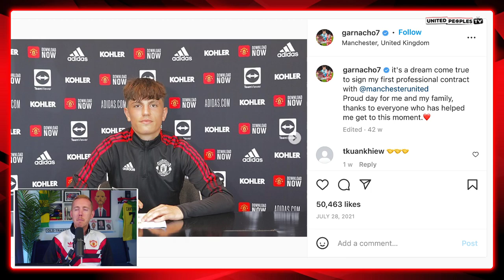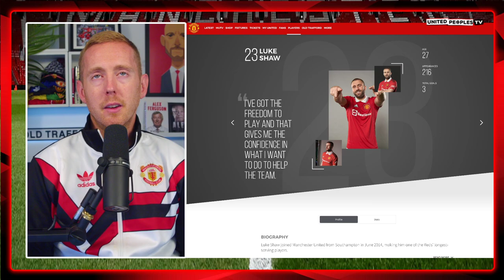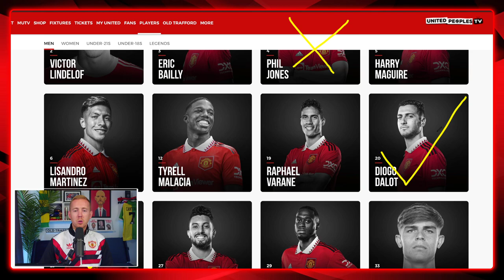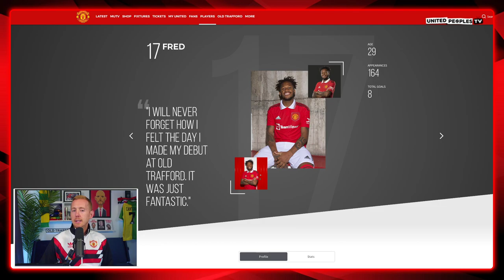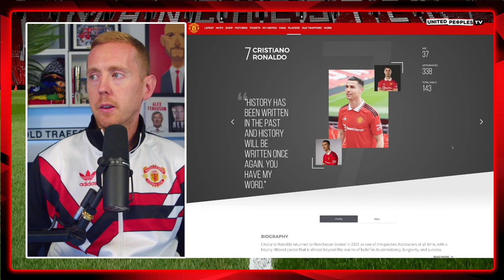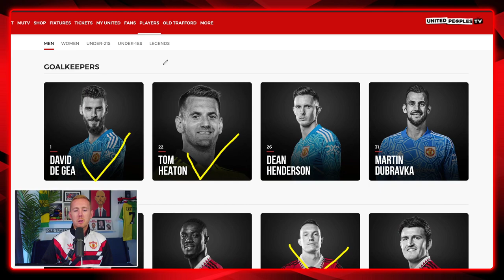STAY Or GO: Ten Hag's Ruthless Man Utd Clearout...9 Contracts Expiring: Extend Or Not?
Erik ten Hag has some big decisions to make with 9 Manchester United player contracts needing extensions this summer including Marcus Rashford, Luke Shaw and Cristiano Ronaldo. Should they be extended or not? We'll debate it in this video!

Sign up to play our freeroll 'United All In' Poker Tournament with UnitedPeoplesTV, taking place on the 22 of September at 8pm. There is a $150 prize-pool to the winner.

Poker is competitive but it can also be fun, that's why 888poker is the best place for our community to have our first tournament together and 'United All In' felt like the perfect name!

To find the tournament:
 (1) The player will have to register 888poker with the link,
 (2) To open the client/app,
 (3) Enter the Tournament section.
       (4) Search/find it by his name.

I'm looking forward to getting the chance to play you all in our inaugural poker tournament and can't wait to see who the best poker player is in our community! See you tomorrow at 8pm!